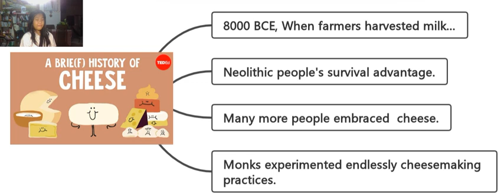History of Cheese